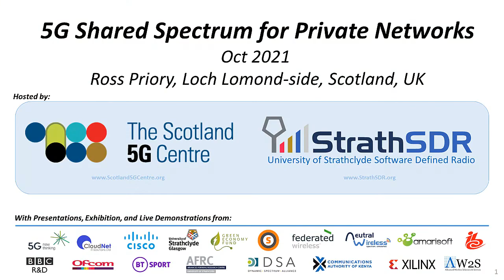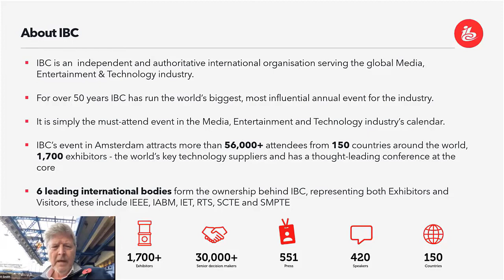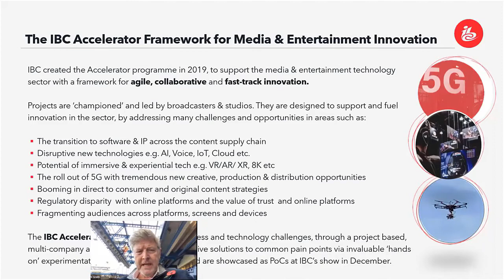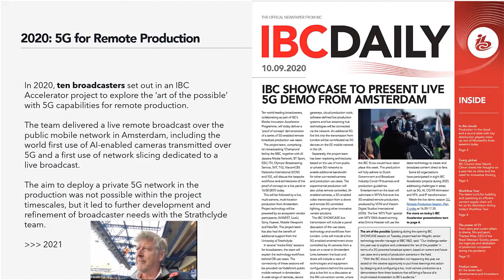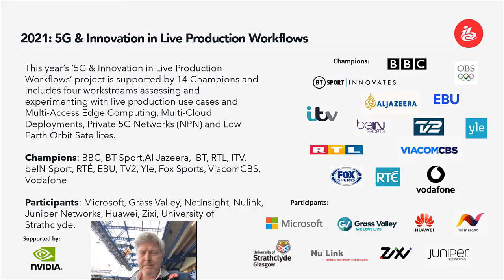IBC Accelerators for 5G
IBC Accelerator review presentation at the '5G Shared Spectrum for Private Networks, October 2021 at Ross Priory on Loch Lomond, Scotland UK.  Presented by Mark Smith, IBC Accelerator Project

Event Hosted by StrathSDR and Scotland 5G Centre.